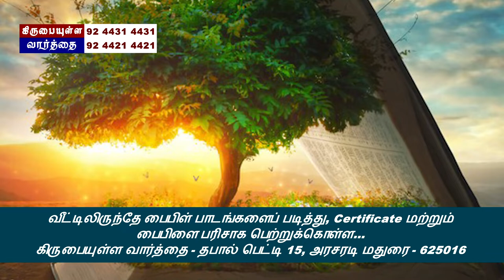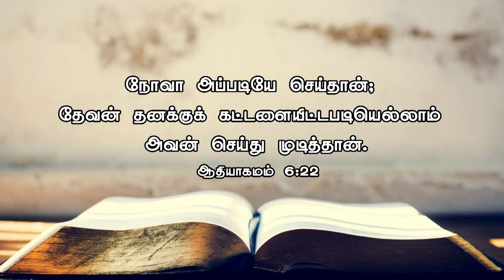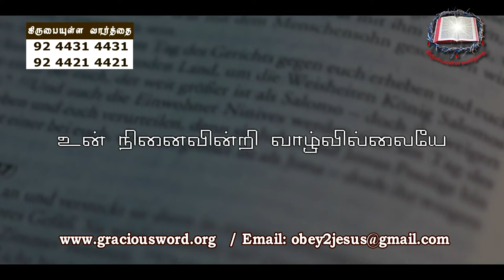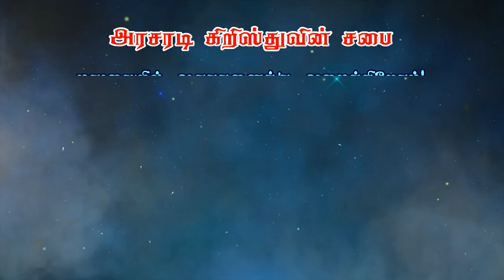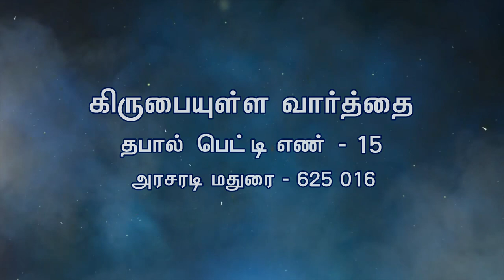உலகில் கட்டப்பட்ட முதல் பெரிய கப்பலைப் பற்றி பார்ப்போம் | ஆதியாகமம் பாகம் - 22 (2)